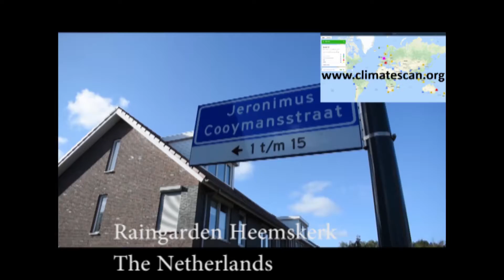Raingarden Heemskerk The Netherlands